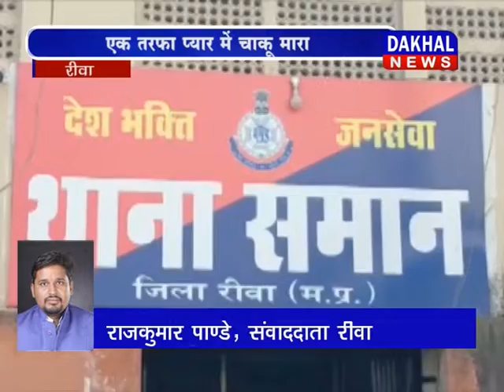एक तरफा प्यार में चाक़ू मारा ||DAKHAL NEWS